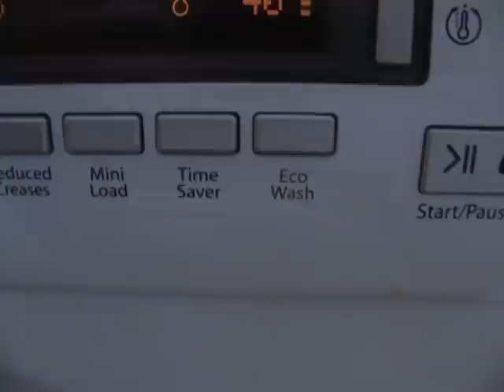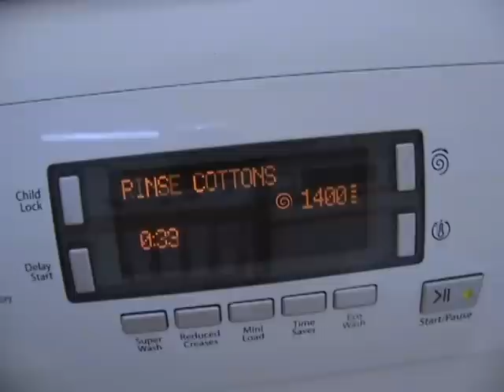Hotpoint Ultima wmd940 Overview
Just a quick look at my old Hotpoint Ultima wmd940.